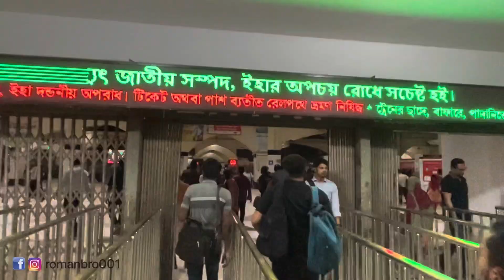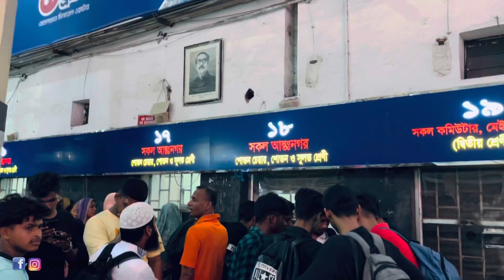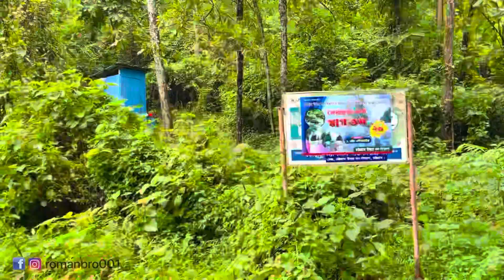খৈয়াছড়া ঝর্ণা | Khoiyachora waterfall | Dhaka To Sitakundu | Travel Guide | Chittagong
খৈয়াছড়া ঝর্ণা বাংলাদেশের চট্টগ্রামের মিরসরাইয়ের পাহাড়ে অবস্থিত একটি জলপ্রপাত। মীরসরাই উপজেলায় অবস্থিত অন্যান্য জলপ্রপাত যেমন কমলদহ ঝর্ণা, নাপিত্তাছড়া ঝর্ণা, সহস্রধারা ঝর্ণা, ঝরঝরি ঝর্ণা প্রভৃতির তুলনায় খৈয়াছড়া ঝর্ণা ও এর ঝিরিপথ অন্যতম বৃহৎ।খৈয়াছড়া ঝর্ণায় মোট ৯টি বড় ঝর্ণার ধাপ ও অনেকগুলো বিচ্ছিন্ন ধাপ রয়েছে। মিরসরাই উপজেলার খৈয়াছড়া ইউনিয়নে ঝর্ণারটির অবস্থানের কারণে ঝর্ণাটির নামকরণ করা হয়েছে "খৈয়াছড়া ঝর্ণা"। ঝর্ণাটির অবস্থান পাহাড়ের ভেতরের দিকে হওয়ায় সরসরি কোন যানবাহন ব্যবহার করে ঝর্ণাটির পাদদেশ পর্যন্ত পৌছানো সম্ভব হয় না। ঢাকা-চট্রগ্রাম মহাসড়ক পাশ থেকে পায়ে হেঁটে কিংবা স্থানীয় যানবাহন (যেমনঃ সিএনজি) ব্যবহার করে ঝর্ণাটির কাছাকাছি গ্রামে পৌছানো সম্ভব। কিন্তু পাহাড়ের পাদদেশের গ্রামের ভিতর দিয়ে ঝর্ণার মূল ধারা পর্যন্ত পৌছানোর বাকি পথের জন্য কোন যানবাহনের ব্যবস্থা নেই, শুধুমাত্র পায়ে হেটে পৌছানো সম্ভব। *Collected
জনপ্রতি খরচঃ
১)ঢাকা চট্টগ্রাম মেইল ট্রেন- ১২০ টাকা
২)সকালের খাবার -৫০ টাকা
৩)হোটেল ভাড়া -২২৫ টাকা (চার জনের ৯০০ টাকা)
৪)সীতাকুণ্ড বাজার থেকে খৈয়াছড়া ঝর্ণা পর্যন্ত -৪৫ টাকা
৫)খৈয়াছড়া ঝর্ণা প্রবেশ ফি ২০ টাকা
৬)দুপুরের খাবার ১৩০ টাকা

/Bike       : YAMAHA FZs V3 (BLACK HEART🖤)

/Video edit : iPhone 13

/Microphone : Boya BY-M1

/Video editing app :  VN app

/Thumbnail editing: Photoshop CC / Pics Art

/My Laptop  : Dell lattitude E5440

/Location: Munshiganj, Dhaka, Bangladesh
Hidden Message : Jhornay jawor ratsa ta khob risky cilo. Tar por o khob kosto kore amra jhornar samne jai giye sei rup dekhe ekebare mughdo hoi. Alhumdulliah